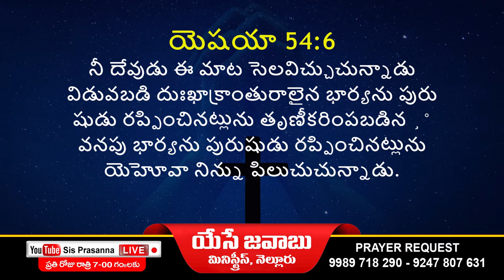🔴SisPrasannaLIVE ఈ దినం దేవుని వాగ్దానం # 20-02-2022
Isaiah - యెషయా 54

6. నీ దేవుడు ఈ మాట సెలవిచ్చుచున్నాడు విడువబడి దుఃఖాక్రాంతురాలైన భార్యను పురు షుడు రప్పించినట్లును తృణీకరింపబడిన ¸యౌవనపు భార్యను పురుషుడు రప్పించినట్లును యెహోవా నిన్ను పిలుచుచున్నాడు.

6. For the LORD hath called thee as a woman forsaken and grieved in spirit, and a wife of youth, when thou wast refused," saith thy God.